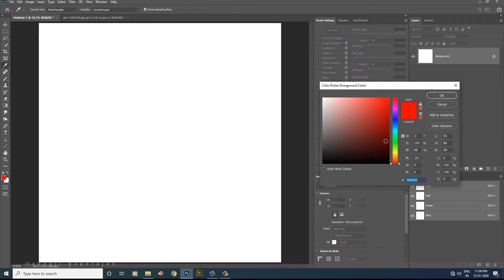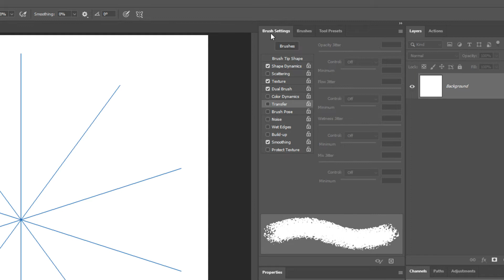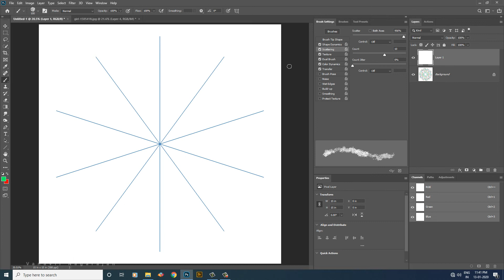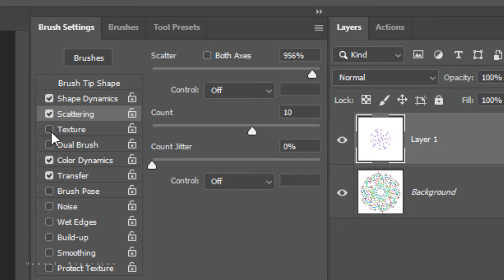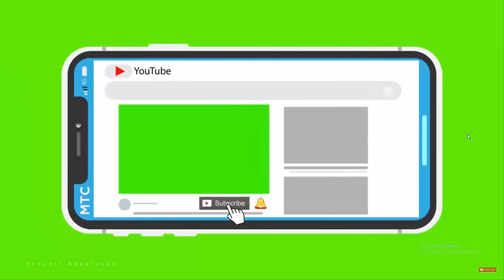Symmetric Painting | Brush Tool | Photoshop CC | தமிழ் Tutorial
Learn Photoshop in Tamil